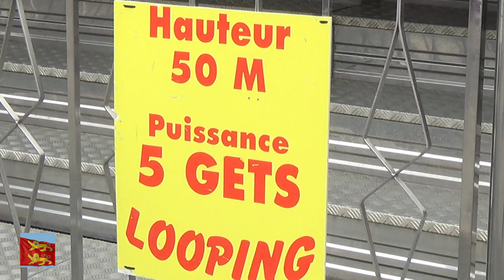Manège Toxic, foire de Pâques 2018, Caen ( 14 )